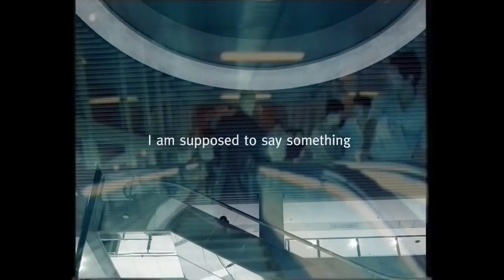SOM 2017 - Down the Up Escalator Forever (2017) | STATE OF MOTION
“I am supposed to say something to the children in the Singapore audience. These children who are doomed to ride the up escalator forever.” – David Bowie

A trench coat-adorned Bowie, who with but a hint of curiosity, traverses the brightly-lit escalators and overhead bridge at the then newly-built Far East Plaza. Culminating with him sitting ponderously at the fountain at the building’s atrium, he is as if an alien who had wandered into an equally strange world.

Responding to this iconic scene in Ricochet, an ephemeral music performance will be built loosely around the Far East Plaza locale. This brief moment will reflect upon the fleeting nature of Bowie’s presence within Singapore and its resonance. An anomaly that could only be so for its very brevity.

The video is the documentation of the live performance "Down The Up Escalator Forever" from 20 - 21 January 2017, as part of the event State of Motion 2017: Through Stranger Eyes organised by the Asian Film Archive.

Credit:
Produced and edited by Eric Lee for The Observatory

THE OBSERVATORY

The current constellation of The Observatory are vibrations of shifting rhythms, synth bass space, oscillators and abused guitars. Repetition is at the heart of their riff. Hammering out a certain truth. Noise, rock, and melancholy.

The heart and soul of The Observatory is in its constant reinvention. Since their formation in 2001, the band has gone from folk electronica to prog to avant rock, taking a stylistic sledgehammer to each and every one of their previous releases, and approaching a more primal sound in recent years.